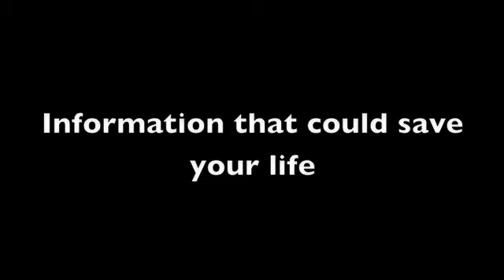*Swine Flu Update - 28th Oct 2009*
- Jane Burgermeister Interview with Project Camelot